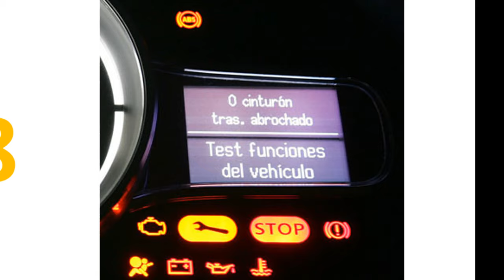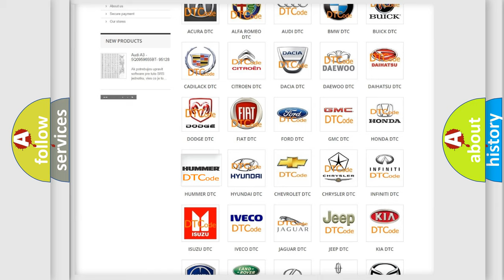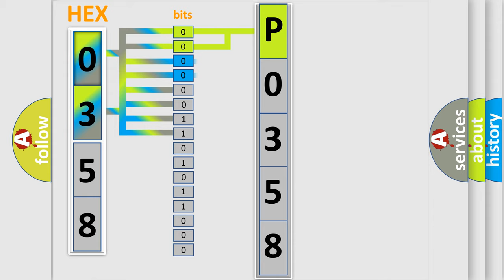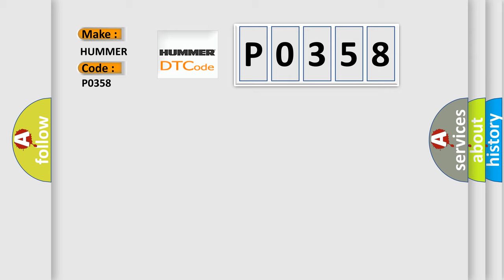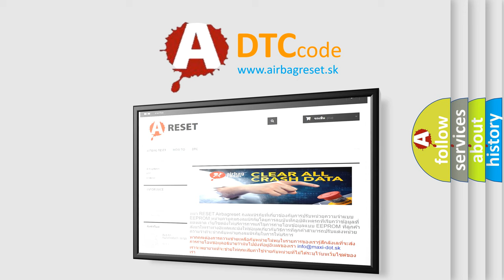DTC Hummer P0358 Short Explanation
Contents:
0:21 Basic DTC analysis according to OBD2 protocol standard.
1:48 Insight into programming
2:58 A diagnostically understandable description of the Diagnostic Trouble Code
3:05 Basic error definition

Make:
HUMMER
Code:
P0358
Definition:
Vehicle Communication Bus A. General Failure Information. No Sub Type Information
Description:
The Closing velocity module (CVM) checks the communication with the Supplemental Restraint System Module (SRS).  The diagnostic trouble code (DTC) is stored if the control module detects that: No communication with the Supplemental restraint system module (SRS).  The control module's test for the diagnostic trouble code (DTC) starts in the event of: The voltage supply to the control module is 9-16 V.  Ignition switch position II.  Note! The control module can only detect the fault once the test has been started and the diagnostic trouble code (DTC) is stored when the conditions are met.
Cause:
Open-circuit on the internal CAN cable between the Closing velocity module (CVM) and the Supplemental Restraint System Module (SRS).